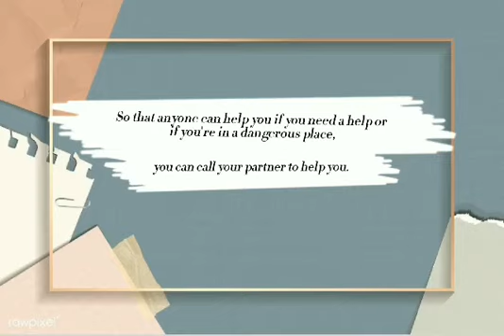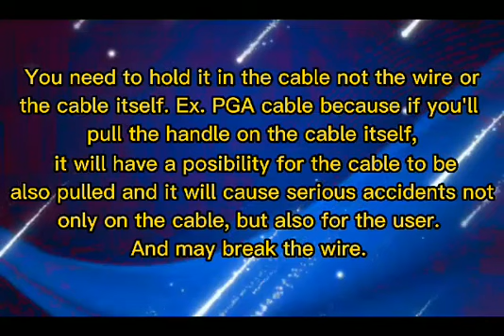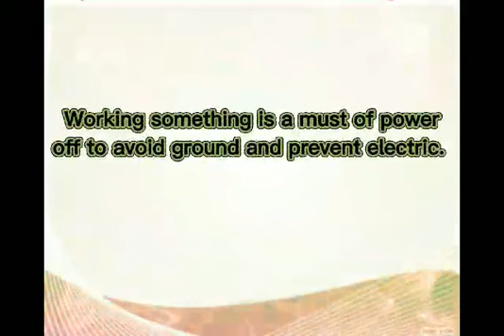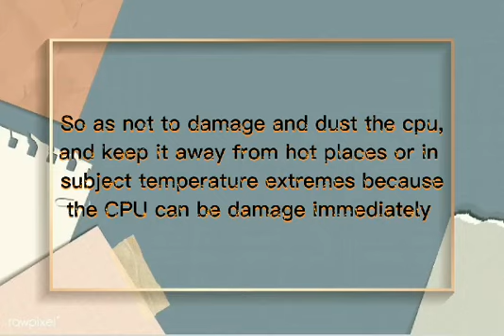OCCUPATIONAL HEALTH AND SAFETY PROCEDURES-By Shane Del Rosario 12-Nahum ICT